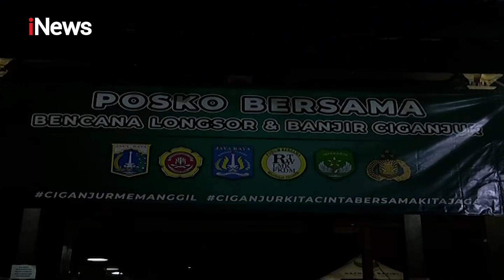Pascabencana Ciganjur, Petugas Mengeruk Sungai yang Tertimbun Longsoran - iNews Malam 12/10